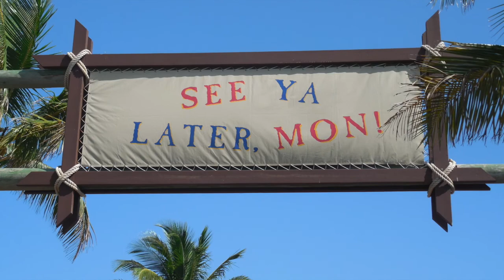My Top 10 Disney Animated Films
This is my top 10 Disney Animated Films in order from my childhood. What are yours? Plus I give my honorable mentions.